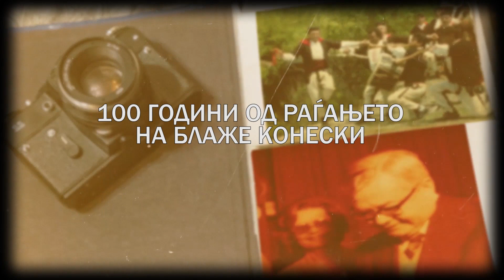ПРОСТА И СТРОГА МАКЕДОНСКА ПЕСНА - 100 години од раѓањето на Блаже Конески - емисија 2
„Тешкото“ - Александар Симеонов